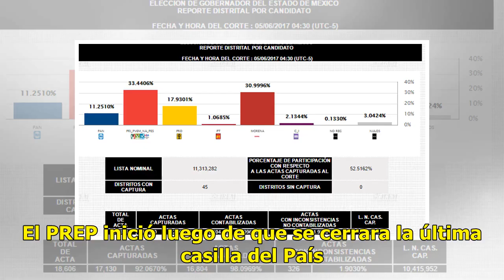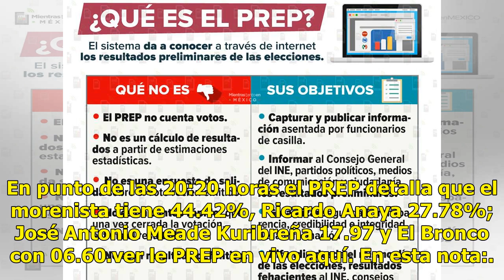Resultados del PREP, inicia el conteo de votos en México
México.- En punto de las 20:00 horas (Hora Centro), el Instituto Nacional Electoral comenzó a publicar los resultados de las elecciones más históricas de México. El PREP inició luego de que se cerrara la última casilla del País. imagen especial De acuerdo a los primero resultados Andrés Manuel López...